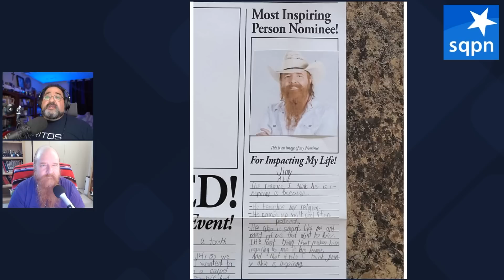Mysterious Feedback, November 2022 - Jimmy Akin's Mysterious World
Mysterious feedback! Jimmy Akin and Dom Bettinelli answer your mysterious feedback on recent episodes, including the Cuban missile crisis; Close Encounters of the Third Kind; Urim and Thummim; Robert Righi; Kabbalah; Eucharistic Miracles; and more.